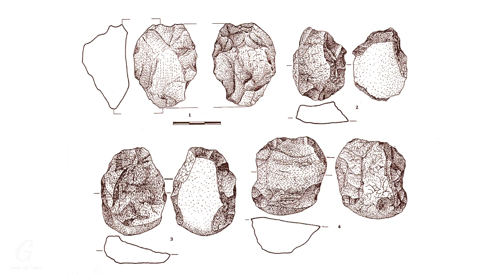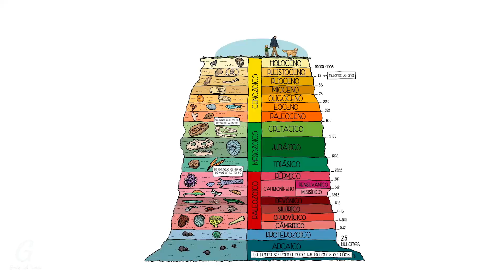Yacimiento El Aculadero. Neandertales en El Puerto de Santa María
El prestigioso arqueólogo y primer director que tuvo el Museo Municipal, Francisco Giles Pacheco, nos habla en este video del yacimiento arqueológico de ‘El Aculadero’, y la presencia de los neandertales, los primeros pobladores que, hace 62000 años habitaron en esta zona, que luego sería El Puerto de Santa María.

La edad del yacimiento, situado en la desaparecida playa de La Colorá junto al pueblo marinero del puerto deportivo, ha sido motivo de debate desde su descubrimiento en 1973. Inicialmente fue atribuido al Pleistoceno Inferior y señalado como uno de los más antiguos de Europa y el mas antiguo de la península ibérica.

Trabajos posteriores redujeron su edad y descartar una cronología arcaica y situarlo en un momento indetermina del Pleistoceno Medio. Las últimas dataciones por termoluminiscencia (se explica en el video) concretan un rango cronológico en el periodo interglacial Eemiense o en la primera parte del Pleistoceno Superior y permiten discutir el significado de su industria de cantos trabajados en el contexto del Paleolítico medio antiguo regional.

Paco Giles cuenta en su haber un amplio currículum, destacando su paso por el Museo Provincial de Cádiz y el municipal de El Puerto, cuya sede puso en marcha y fue su primer director. Ha participado en Reuniones, Cursos y Congresos a nivel nacional e internacional de Arqueología y Cuaternario, siendo miembro de sociedades científicas que incluyen Cuaternario, Geología y Geoarqueología, ocupando diferentes responsabilidades en la Asociación Española para el Estudio del Cuaternario AEQUA, y en un centro de estudios gibraltareño, GIBCEMED.

Paco Giles ha sido el investigador principal en un proyecto de Acciones Integradas con el Reino Unido sobre ‘Evolución del poblamiento del Sur de Iberia en el Pleistoceno’ y Coordinador en España del proyecto EFECHED con el Norte de África. En Gibraltar, ha sido codirector y coordinador, con Clive Finlayson, del Gibraltar Cave Prohect, director de las excavaciones de las históricas cuevas de Gorham y Vanguard de 1996 a 2002 y en la cantera de Forbes del 2000 al 2002, y dirige excavaciones de urgencia en restos de épocas históricas.